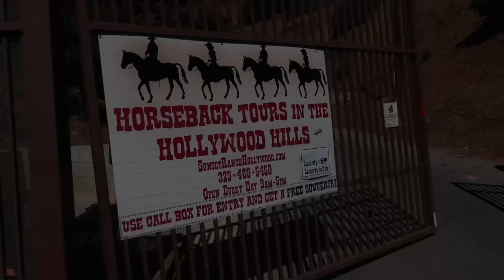Sunset Ranch | Hollywood Horse Ride | California Hollywood Sign | Hollywood Hills | LA Landscape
Join us on a horse ride into the Hollywood Hills, starting from the incredible Sunset Ranch in California and across the mountainous trails with epic views.

Instagram Pages
Travel: @josh_and_lj
House renovation updates: @LillHolme